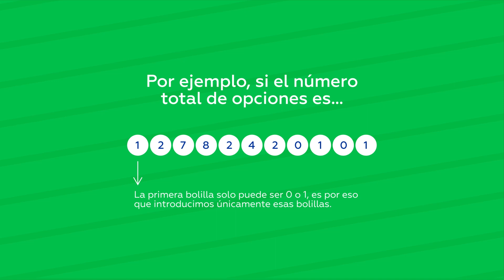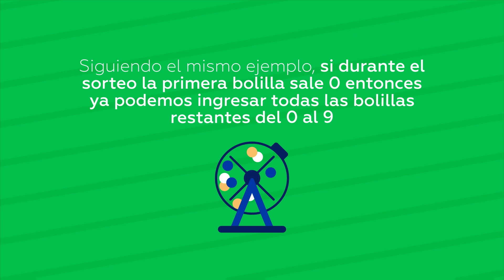Descubre cómo funcionan las opciones que acumulas para ganar el premio soñado de Cuenta Millonaria